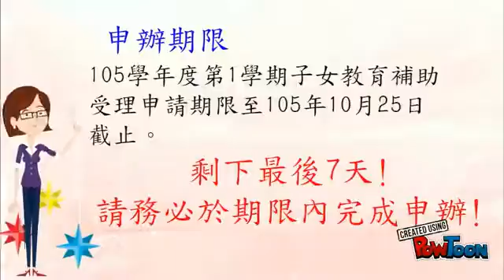105學年度退俸人員子女教補費發放宣導